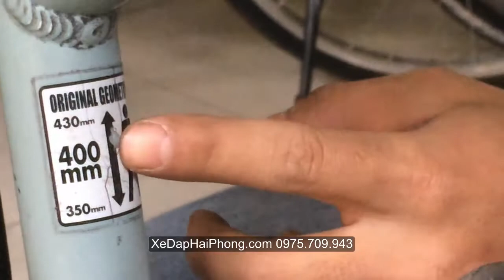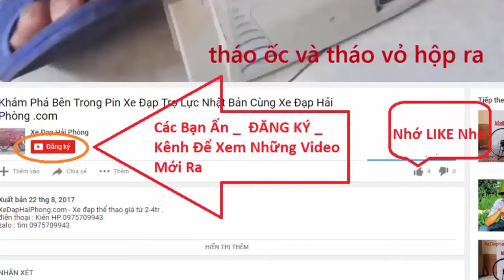Xe Đạp Thể Thao Khung Nữ Nhật Bãi tại Xe Đạp Hải Phòng .com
Video Đánh Giá Xe Đạp Thể Thao Khung Nữ Nhật Bãi tại Xe Đạp Hải Phòng .com